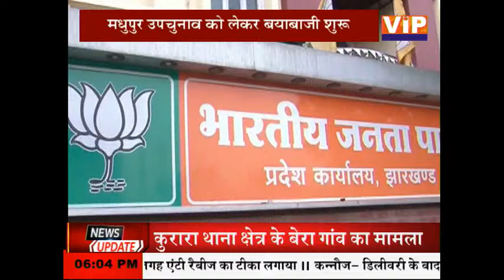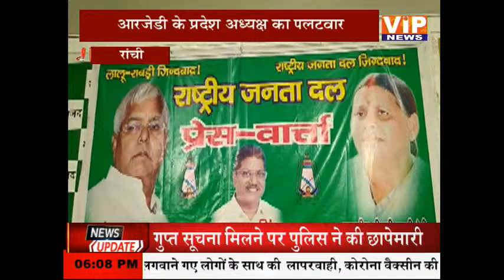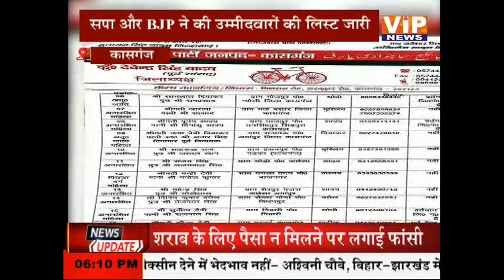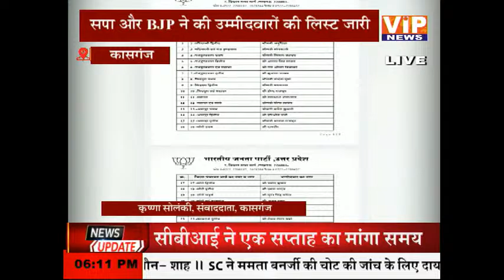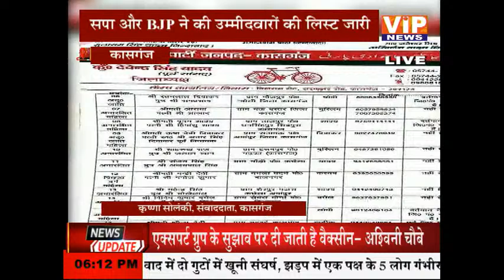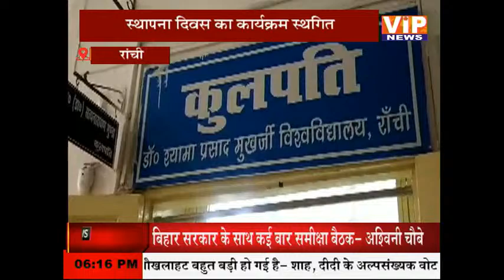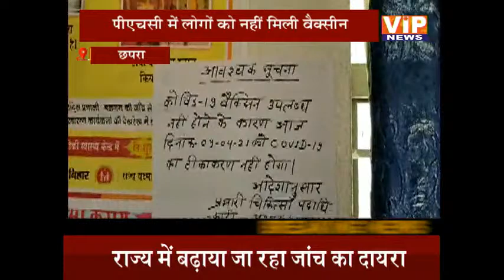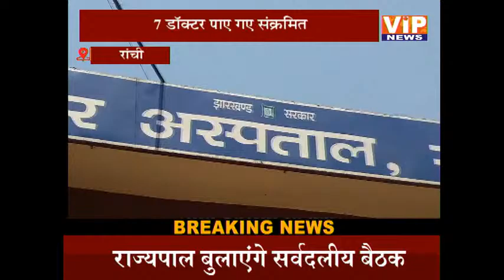छः बजे की बड़ी खबरें || 6 PM || 09 April 2021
सपा और बीजेपी ने की उम्मीदवारों की लिस्ट ज़ारी || 6 PM || 09 April 2021